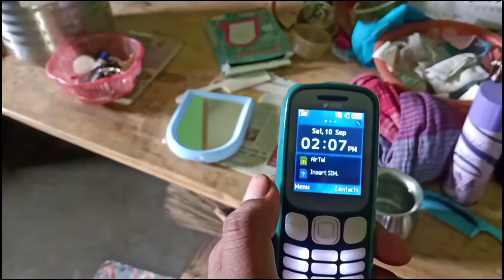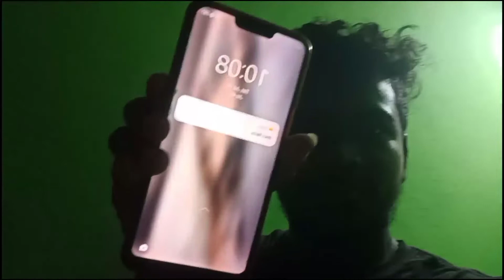DHAN ROPA ||SANTHALI VLOG ||NEW SANTHALI VIDEO ||NEW SANTHALI VIDEO 2021 ||NITESH HEMBROM VLOGS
DHAN ROPA ||SANTHALI VLOG ||NEW SANTHALI VIDEO ||NEW SANTHALI VIDEO 2021 ||MARK ZONEY OFFICIAL

Ye Video Kyse Lge Plz Comments Me Jur Bthye Aplog. Aro Video Achha Lagee To Likes Comments Share To Bnta Hai Na Ji.

Instagram I'd - Mark Zoney Nitesh Hembrom